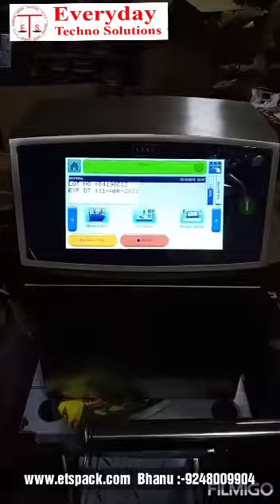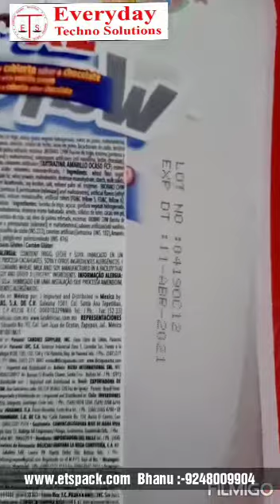CIj inkjet printer 8840 Linx @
Video from @Bhanu E T S packs@💼